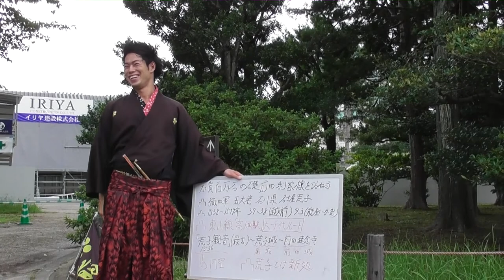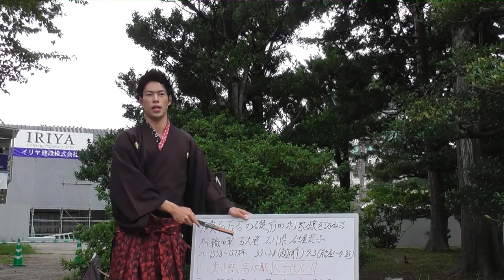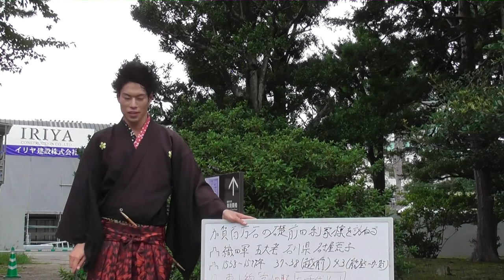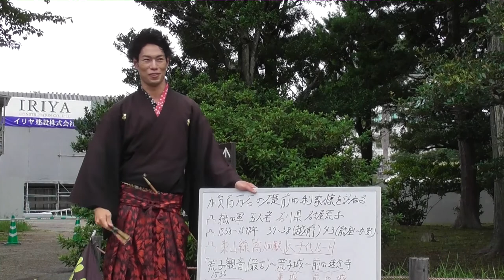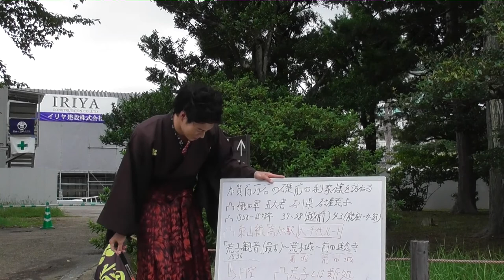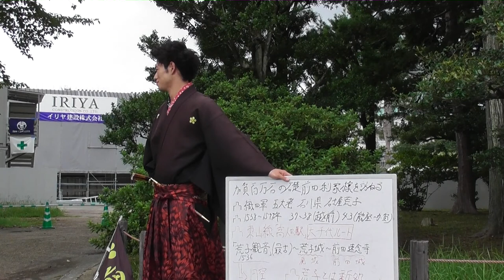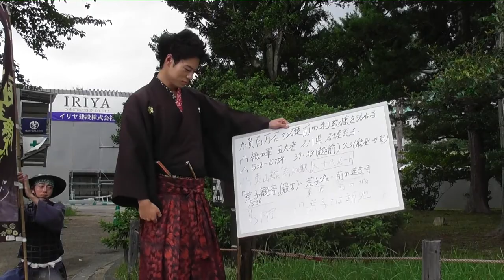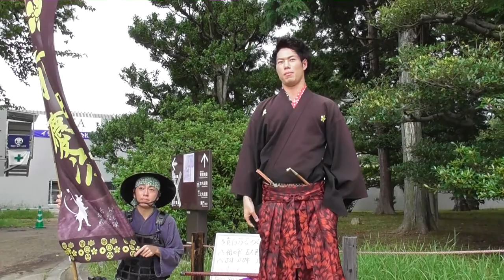2018.9.8 傾奇者の10分で解る歴史授業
慶次様、哉太郎さん。
加賀百万石の祖 前田利家様を訪ねる

今日も分かりやすくて面白かったです。